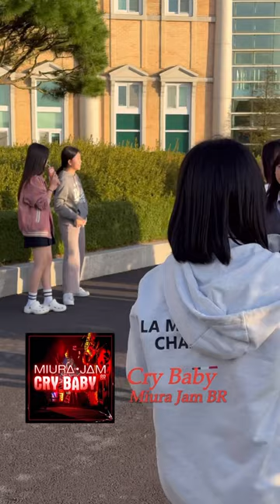청심국제고에서 무슨 노래 듣고 계세요? -01